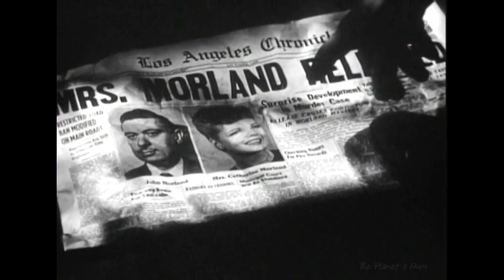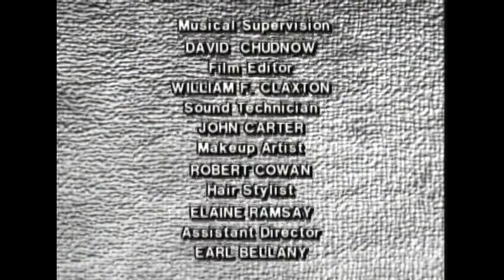Backlash 1947 Crime Film Noir Jean Rogers Richard Travis (Part 2)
Summary:
Detectives try to solve the case of a murdered Los Angeles defense attorney.